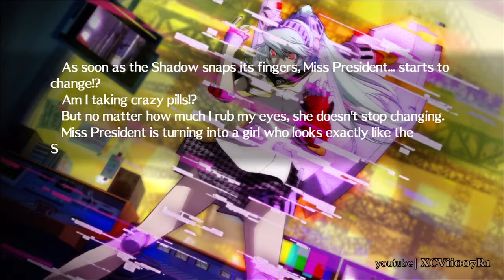Persona 4 Arena - Teddie - Story Mode (Scene 10) - Continued from Cliffhanger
XVII - The Star/ Character Profile: Teddie
A being that came from inside the TV.  He is the girl-chasing clown of the group.  He used to be empty inside, but now...? With this claws and Persona Kintoki-Douji, he'll upstage everyone with his crazy antics.

Teddie Walkthrough
Teddie Playthrough
Teddie Gameplay
The Beast in Heat